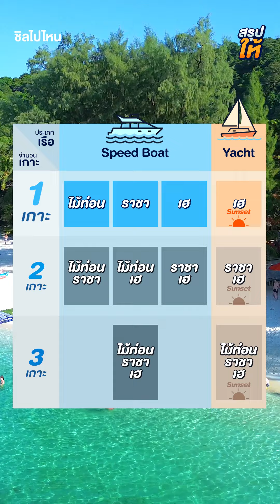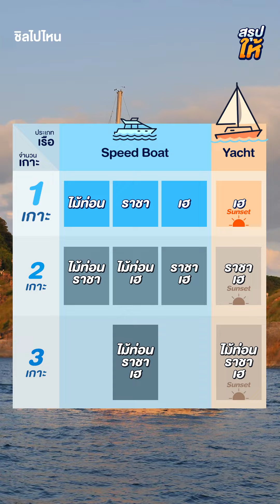วิธีสังเกตและเลือกซื้อทัวร์เกาะในภูเก็ต [สรุปให้]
📌จะเลือกซื้อทัวร์เที่ยวเกาะในภูเก็ต แต่ไม่รู้จะเลือกยังไง?🏝
ทัวร์ไหนไปเที่ยวเกาะไหน ทัวร์ไหนคุ้ม🤔
วันนี้ชิลไปไหนสรุปมาให้แล้ว ตามไปชมกันเลย👉
ชมรายละเอียดทัวร์ที่นี่👇

ทัวร์ 1 เกาะ🏝️
⭐ ขายดี ทริปเกาะเฮ - ชมพระอาทิตย์ตก คาตามารัน
🔹 ทริปเกาะเฮ เต็มวัน สปีดโบ๊ท

ทัวร์ 2 เกาะ🏝️🏝️
⭐ ขายดี ทริปเกาะเฮ - เกาะราชา สปีดโบ๊ท
🔹 ทริปเกาะเฮ - เกาะไม้ท่อน สปีดโบ๊ท

🏝 สนใจแพ็คเกจเที่ยวภูเก็ต ทักไลน์แอดได้เลยจ้า 👇👇

☎️หรือโทรสอบถามได้ที่
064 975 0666 : K. ตูน
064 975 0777 : K. กี้
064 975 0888 : K. เจี๊ยบ
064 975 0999 : K. มุก

🌟 เข้ากลุ่ม ชิลทราเวล รับโปรไฟไหม้ ทัวร์ลดราคาใกล้วันเดินทาง
ℹ️ ChillTravel เที่ยวสบายใจ ไปกับชิลทราเวล
✅ มีทีมงานคอยบริการทุกวัน
✅ อำนวยความสะดวกจัดเอกสารก่อนเดินทาง
✅ ให้คำปรึกษาก่อนเดินทางเหมือนมีผู้ช่วยส่วนตัว
📞โทรสอบถามทัวร์เพิ่มเติมได้ที่ :
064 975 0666 : K. ตูน
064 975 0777 : K. กี้
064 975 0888 : K. เจี๊ยบ
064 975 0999 : K. มุก

ใบอนุญาตประกอบธุรกิจนำเที่ยว เลขที่ 11/07211